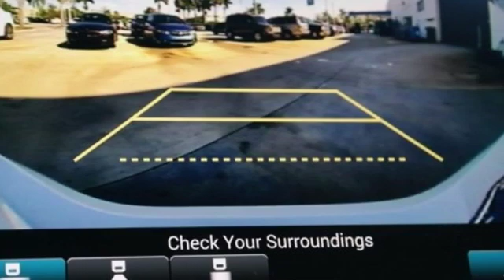Used 2018 Honda Accord Sedan West Palm Beach Juno, FL HC3928 - SOLD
Year: 2018
Make: Honda
Model: Accord Sedan
Trim: EX 1.5T
Engine: 1.5L 4-Cyl Engine
Color: WHI/White
Interior: Unknown
Mileage: 6507
Stock #: HC3928
VIN: 1HGCV1F46JA057363
Check out this gently-used 2018 Honda Accord Sedan we recently got in. The 2018 Honda offers compelling fuel-efficiency along with great value. You will no longer feel the need to repeatedly fill up this Honda Accord Sedan EX 1.5T's gas tank, in part because of it's superb EPA rating. This Whi/white Honda is clean and shiny exterior makes it look like it came straight from the factory. You could keep looking, but why? You've found the perfect vehicle right here. The Honda Accord Sedan EX 1.5T will provide you with everything you have always wanted in a car -- Quality, Reliability, and Character.

Address:
3790 West Blue Heron Boulevard